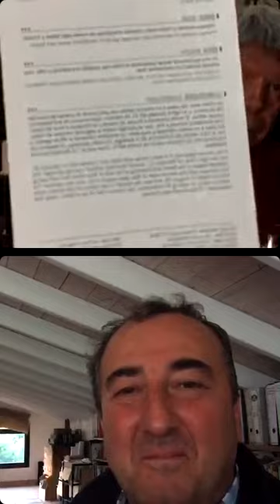Vinos ecológicos, biodinámicos y naturales de Ronda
Conversación de Francisco Robles y Federico Schatz, propietario Bodegas F. Schatz. Bodega ecológica y biodinámica, pionera en la recuperación de la producción de vinos en la Serrania de Ronda en 1982

Vinos catados: Piedra luenga Fino, Piedra Luenga Oloroso, Piedra Luenga Amontillado, Piedra Luenga Pedro Ximénez